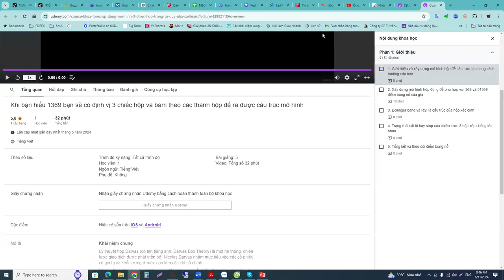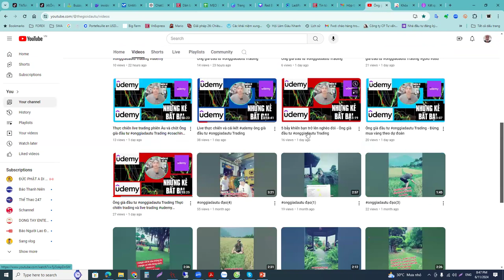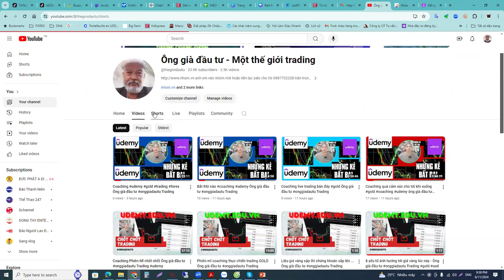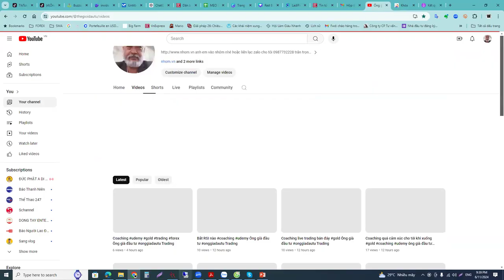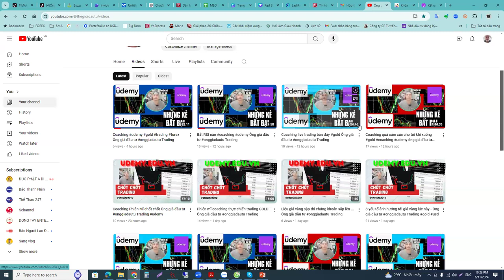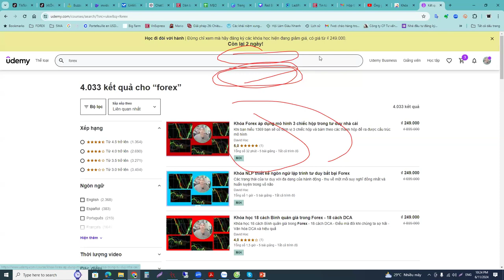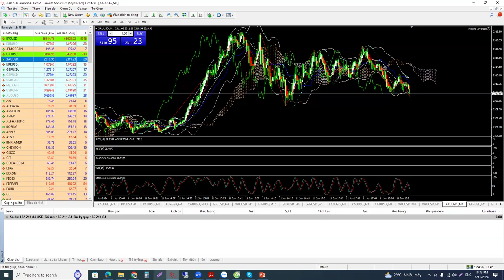coaching trực tiếp phiên mĩ coaching udemy Ông già đầu tư onggiadautu Trading